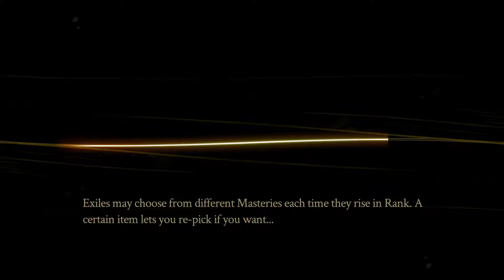Let's Play Pyre | Part 9 - Volfred Sandalwood | Blind Gameplay Walkthrough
In Part 9 of this blind Pyre gameplay walkthrough on the PS4 Pro we meet the man behind it all.

Description:

Pyre is an action role-playing sports video game developed by Supergiant Games for Microsoft Windows, Linux, macOS and PlayStation 4, released on July 25, 2017. The macOS version was released on August 3, 2017.

The game takes place in a high fantasy setting. The story is told through on-screen narrative passages that include a hyperlink-type system used by the player-character to explore the story further. In addition to guiding the exiles during "Rites" which resemble a sports game, the Reader must determine how to help support or improve the party, by performing activities such as scavenging for supplies, learning more of the world's lore, or mentoring the exiles to improve their abilities.

Through the land, the party encounters other groups of exiles, which starts the Rites, the game's combat system which was described by Marty Silva of IGN as a mix of Defense of the Ancients, Rocket League, and Supergiant's previous game, Transistor. Rites takes place on a field with two columns of flame, or pyres, at opposite ends and the three exiles facing off against three opponents on a top-down perspective. Each team attempts to destroy the opposing pyre by launching a single glowing orb at it, which steadily whittles away at its health. The player only controls one character at a time by passing the orb among the three. A character traveling with the orb is vulnerable to being temporarily banished from the Rites if an enemy's aura touches them, which would drop the orb at their feet. The different characters have various skills that aid them in the Rites, such as dashes or long-range projectiles. Each of the player's characters also have different passive abilities, such as one that can move quickly about this arena but does little damage to the opponent's pyre, while another is slow and bulky, but can do the greatest damage.

The game includes a local multiplayer mode which allows two players controlling separate teams to compete. Supergiant was unsure if they would be able to include online multiplayer in time for the game's launch and opted to keep this mode to local as well as player-versus-computer matches for release.